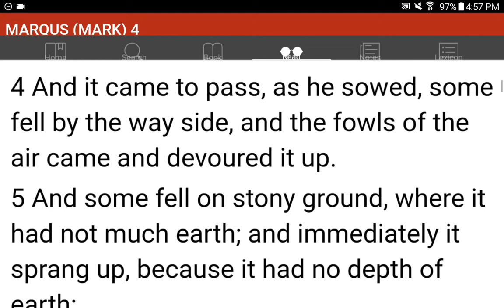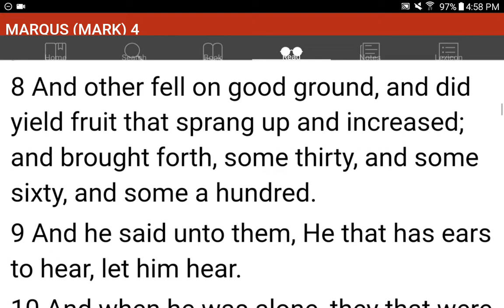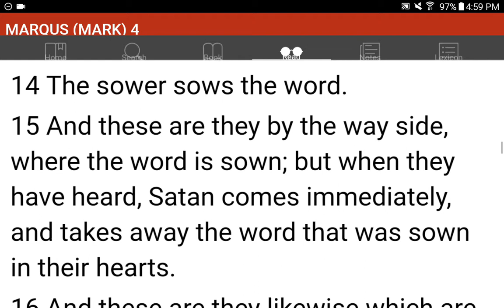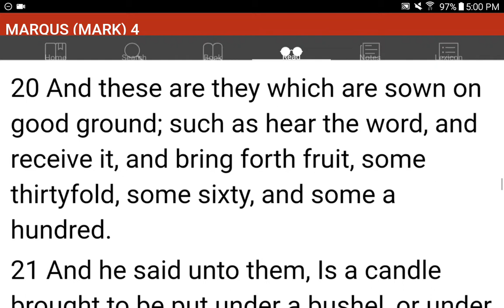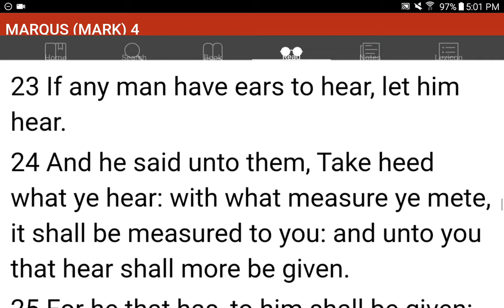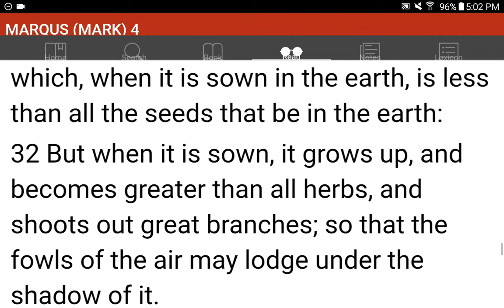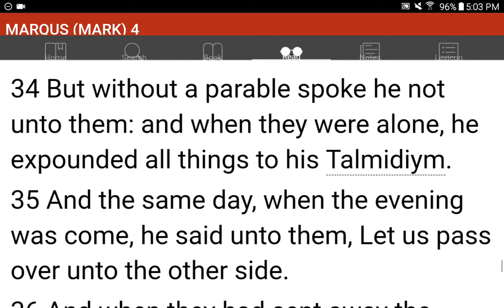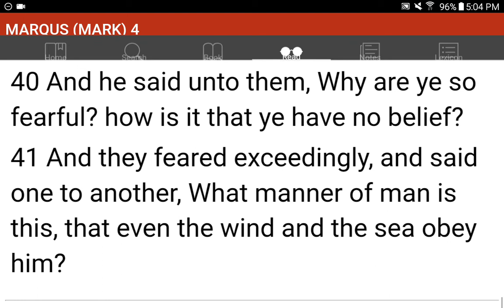💜h?™ "What's the MOST HELPFUL & SIMPLEST WAY that WORKS?"™ GIVE 1P/Month NOW! GCash